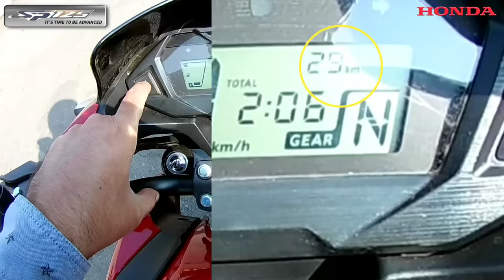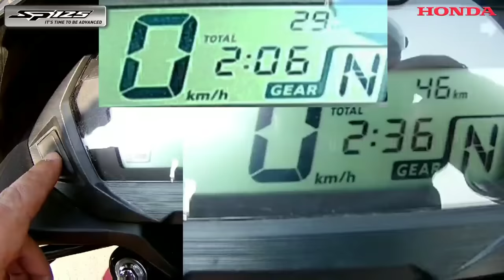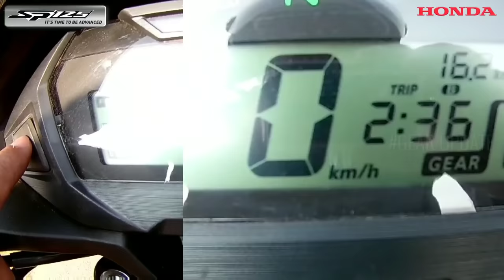Honda SP 125 BS6 Mileage Test Video | Real Mileage | Variant | Colour | Price | Detailed Review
DUA HONDA
113,S.N.P.AREA, BESIDE DAYAL INTERNATIONAL HOTEL, SAKCHI
JAMSHEDPUR - 831011, JHARKHAND

Amazon Buying Link
My Equipments & Gadzets

Campark X40 4K VLOGGING ACTION CAMERA
(EXTERNAL MIC SUPPORTED)

Campark V40 UHD 4K Action Camera-

Campark X30 Native 4k 60fps Action Camera

Campark V30 Native 4k Action Camera 20MP EIS Touch Screen Action Camera

My External Hard Drive